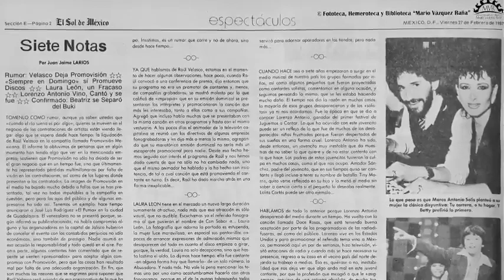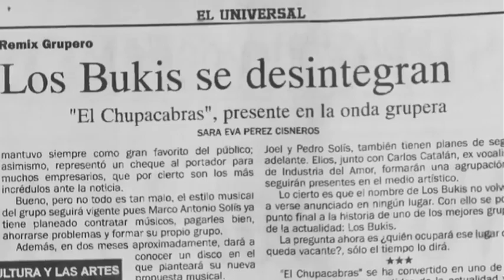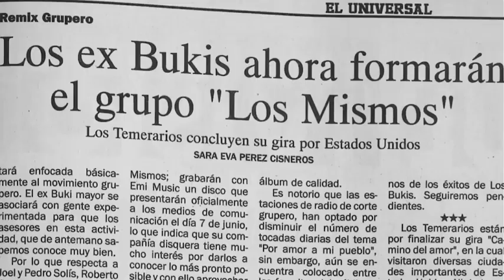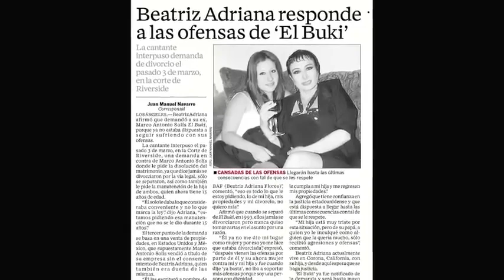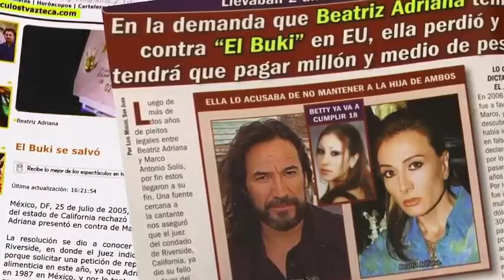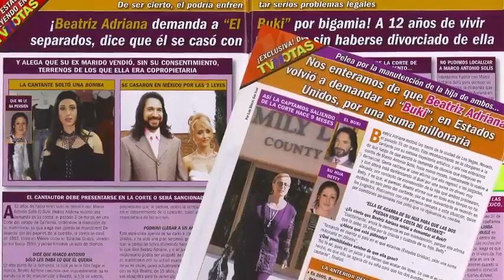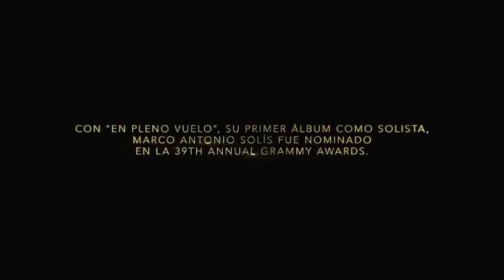El Buki Las Letras De Mi Historia - Si No Te Hubieras Ido (Capitulo 3)